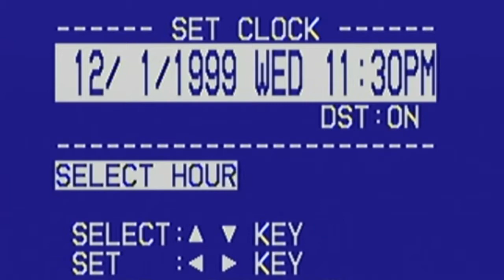The Outer Banks Life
Hyped for season 2 so thought I'd make an Outerbanks inspired vid with some of my favourite pogue moments from this summer.